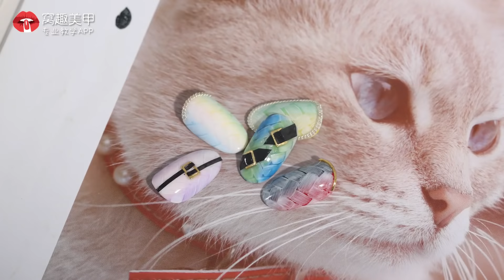【Watch Nail Teach Me-1078th phase】Multicolor Gradient Woven Pattern【你求窝教 第1078期】多彩渐变 气质编织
2018 New Nail Arts and Top Best Nail Designs&Ideas.